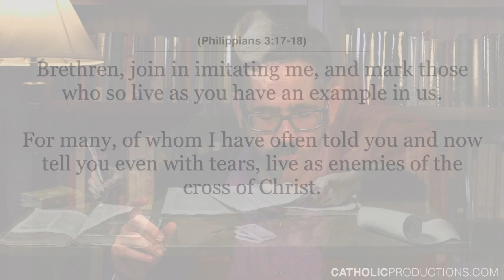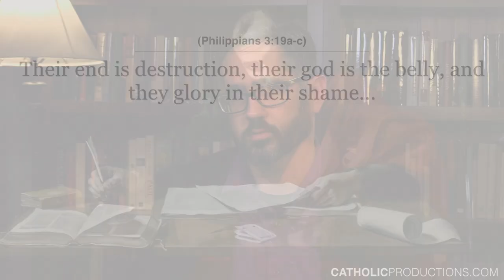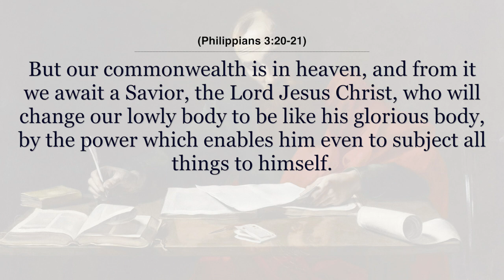Imitate St. Paul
Images used:
Saint_Paul_-_Google_Art_Project

Healing_of_the_Blind_Man_by_Jesus_Christ

Bacchus-Caravaggio_(1598)

Rubens-Death-of-Semele